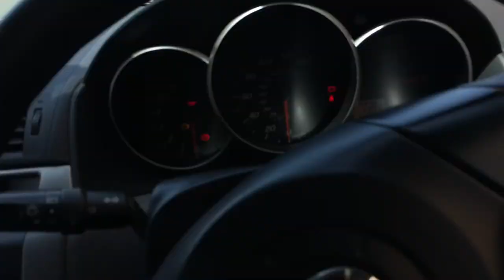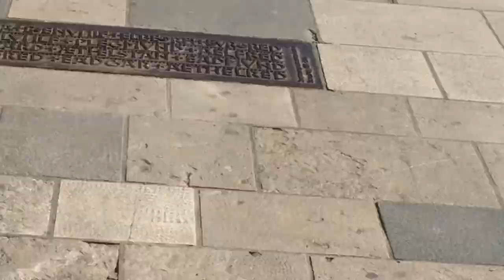FLAT DRAMA & PRE ASSESMENT FOR MY 5 HOUR OP!